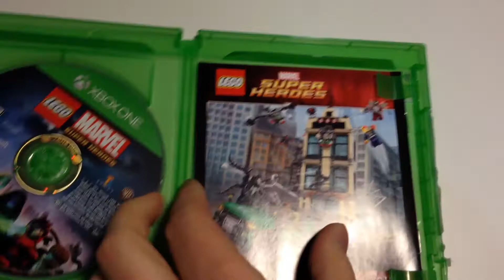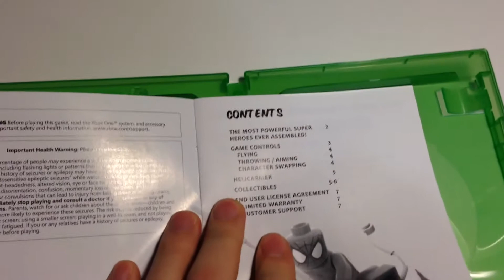Marvel Super Heroes ( Unboxing ) распечатка